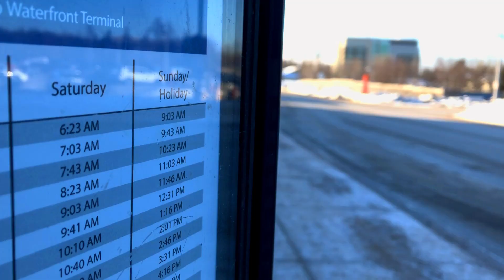MERI AUR MERI COLLEGE KI KAHANI !!